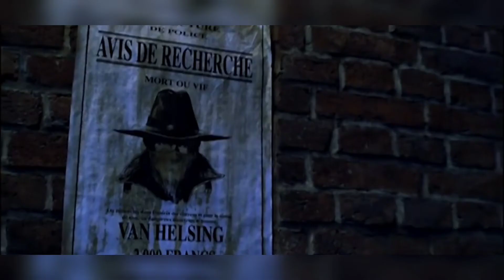4 Must Watch Action Thriller Movies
In this video we introduce 4 best action thrillers

The Descent Duology Malayalam Review

"World movies suggestion" എന്ന പേരിൽ തുടങ്ങിയിരിക്കുന്ന പുതിയ എപ്പിസോഡുകളിലൂടെ ഞങ്ങൾ ഉദ്ദേശിക്കുന്നത് മികച്ചതും വ്യത്യസ്തവുമായ കുറച്ച് ലോക സിനിമകൾ നിങ്ങൾക്ക് പരിചയപ്പെടുത്തു ക എന്നതാണ്.
   സിനിമ കാണുന്നതിന് മുമ്പ് കഥയെ കുറിച്ചും കഥാപാത്രങ്ങളെ കുറിച്ചും പ്രേഷകന് വ്യക്തമായ ധാരണ ലഭിക്കുന്നതിനും ചിത്രം നിങ്ങളുടെ അഭിരുചിക്ക് അനുയോജ്യമാണോ എന്ന് മനസിലാക്കുന്നതിനും ഈ വീഡിയോ സഹായകരമാകും
   സിനിമയിലെ പ്രധാന ട്വിസ്റ്റുകളോ ആസ്വാദനത്തെ ബാധിക്കുന്ന മറ്റ് സ്പോയിലർ ആയ കര്യങ്ങളോ 99% വും ഞങ്ങൾ വീഡിയോയിൽ  ഉൾപ്പെടുത്താറില്ല.